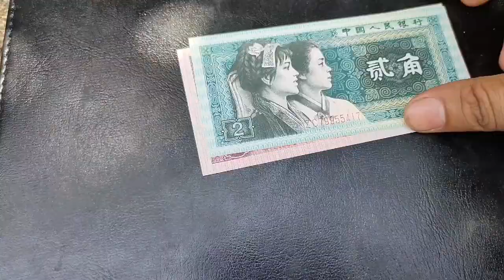China Currency || Chinese Yuan